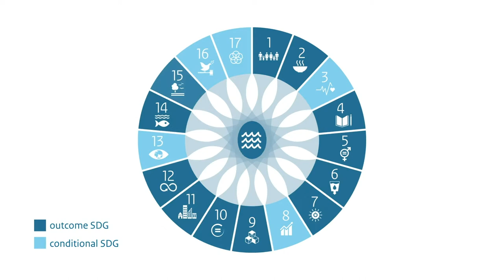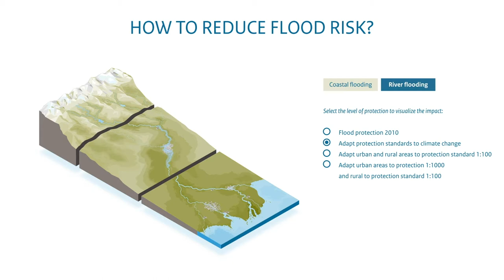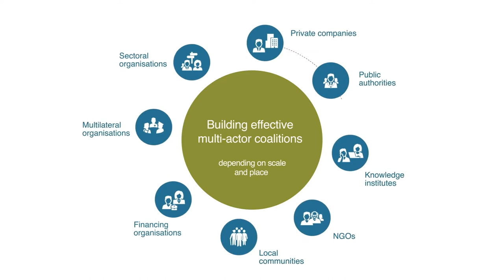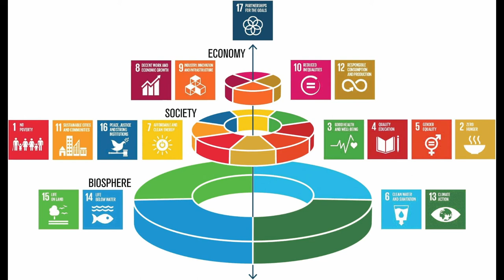'Rivers and Deltas of Tomorrow’ Side-event Climate Adaptation Summit 2021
This side-event is organised by both PBL and the Dutch Ministry of Infrastructure and Water Management. The focus is on how knowledge tools may make it possible to tackle the complex transition-challenges river basins and delta systems face in order to make them ready for a more adaptive and sustainable future, both ecological, economic and social.

Contributions from Hans Mommaas - PBL, Henk Ovink - Special envoy for International water affairs, Monica Scatasta - Europe Development Bank, Jennifer Jun - Stockholm International Water Institute,  Maria Sotomayor - World Bank.

for the River basin delta tool.